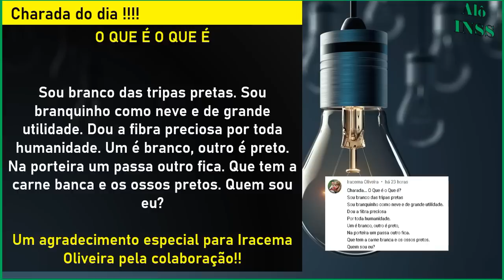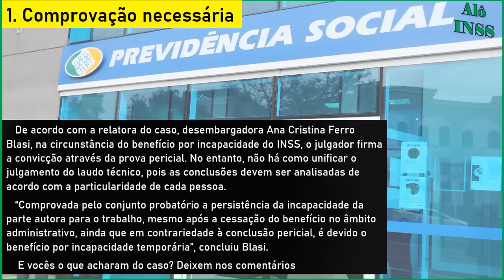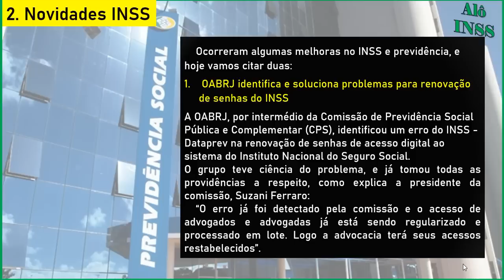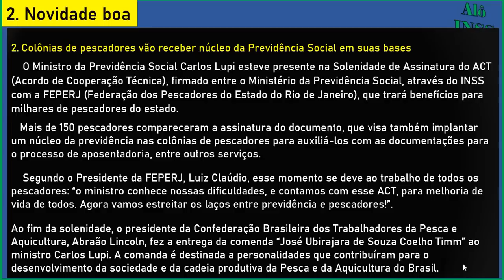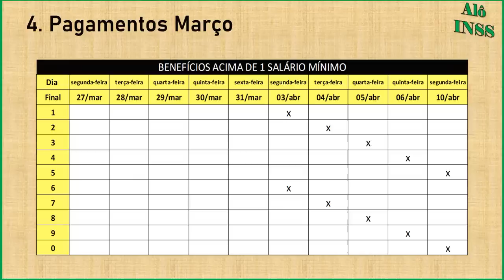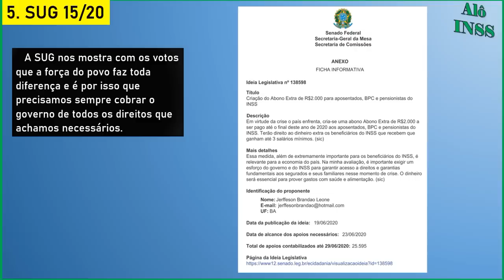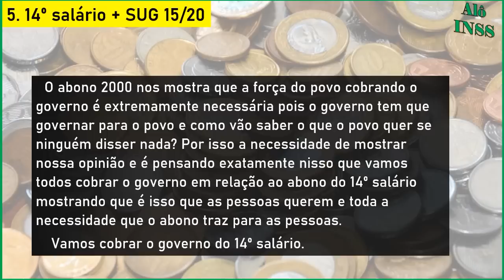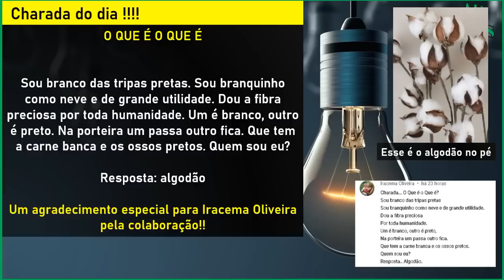✔💣 A BOMBA ESTOUROU! SAIU AGORA PELA MANHÃ INSS 26 03